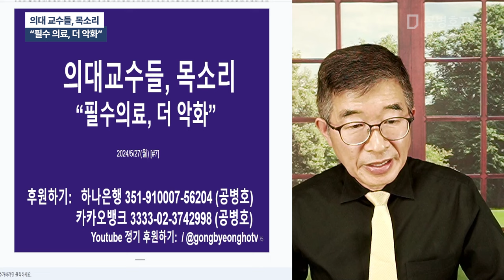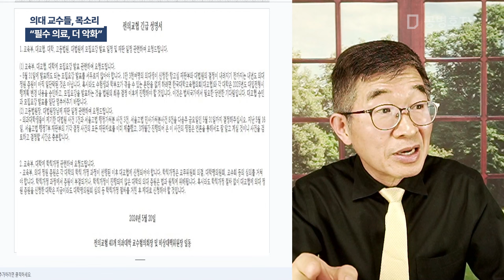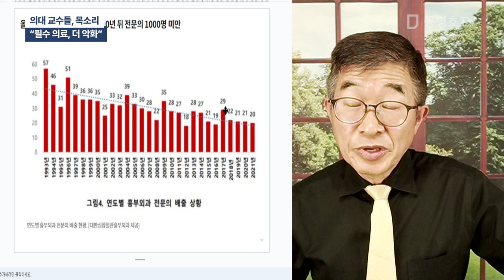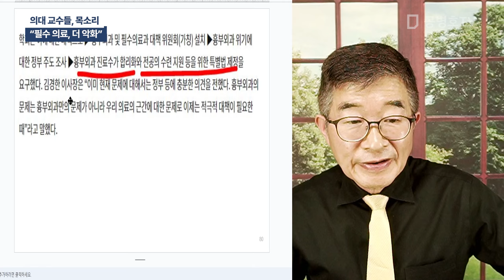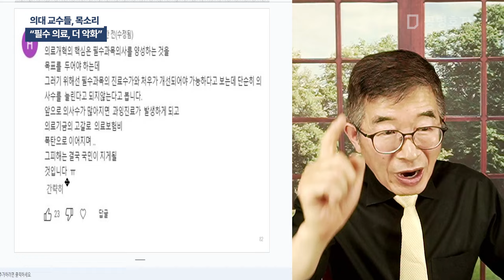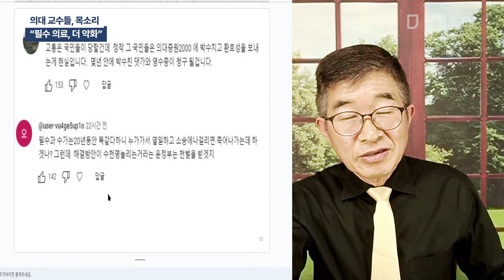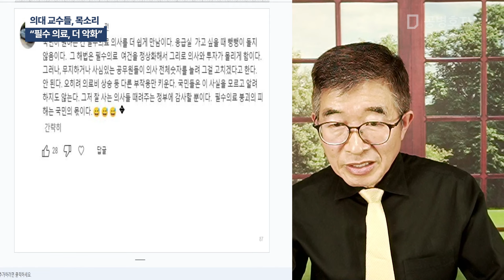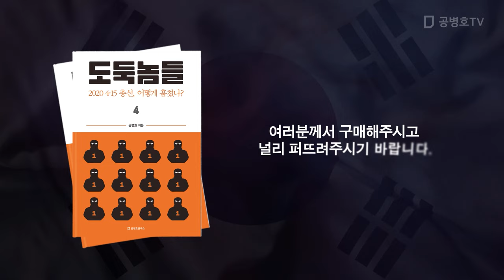의대 교수들, 목소리 / "필수 의료, 더 악화" [공병호TV]